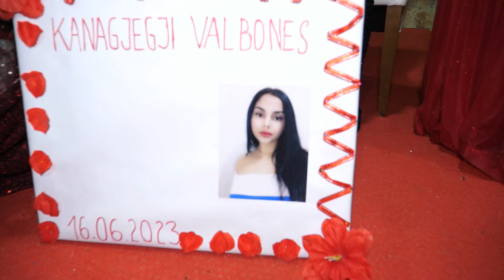Kanagjergji i Valbones pjes 14 Nuhi Bajrami Ersan Japani King Studio Kosova 16.06.2023